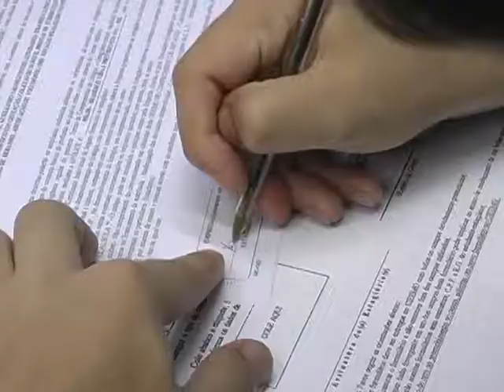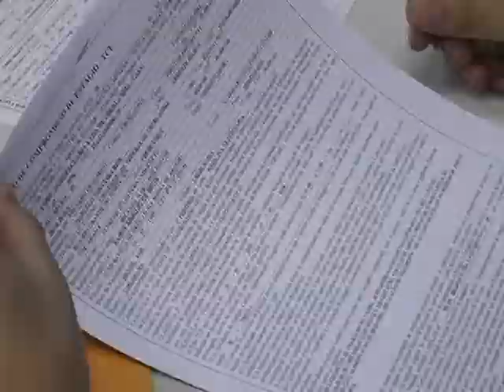ESTAGIO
Reportagem do Jornal TVU Notícias